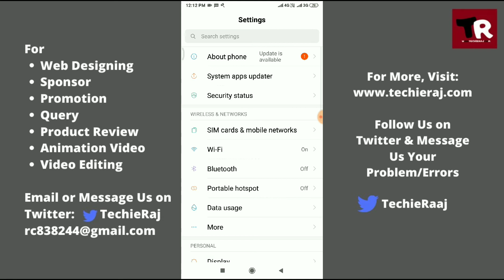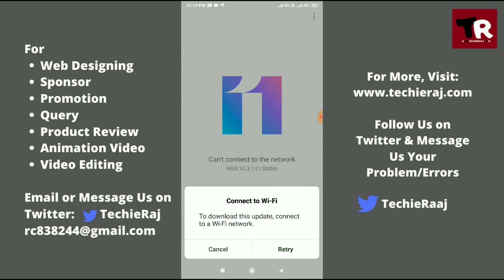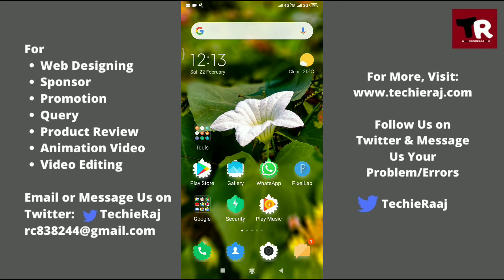Fix Unfortunately Messaging has Stopped Solution 2021